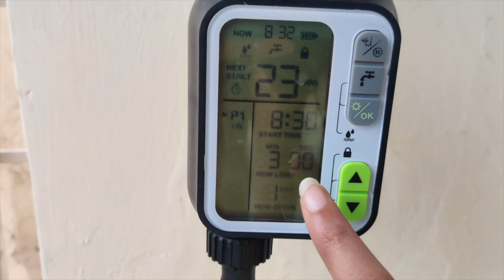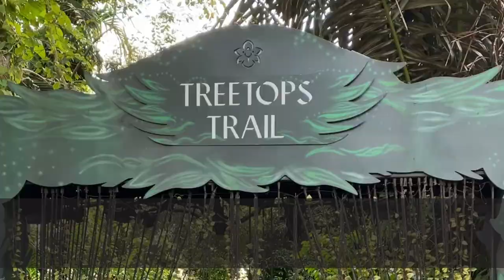NO PHONES for 12 hours!!!! This is how we spent our day!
Gal Pals across 4 countries - India, Singapore, Dubai, Canada took this 12 HOUR NO PHONE Challenge and made a vlog of how their day went by!!

Watch this challenge and see who wins and who couldn’t resist using their phones 🤪

We would love to hear from you on our Instagram page @globalgalpals_ggp